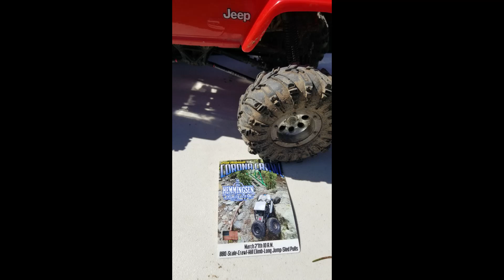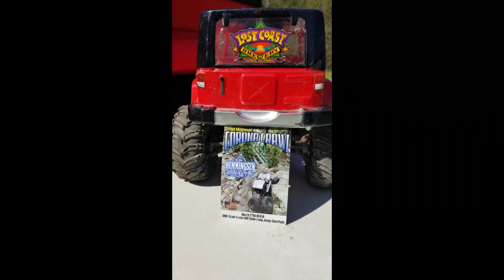Corona Crawl 2021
RC Crawler event in Humboldt, CA.